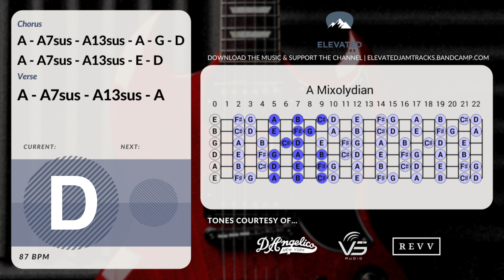Tasty Blues Rock Guitar Backing Track Jam in A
That exact guitar may actually be for sale - So check out their website for what's in stock, and tell them I sent you!

I allow tracks to be used in Youtube/social media videos (as jam videos, gear demos etc.) only if full collections are purchased from Bandcamp and credit is given with a link back to my channel or Bandcamp

For any other forms of commercial usage I offer licensing at an extra cost.